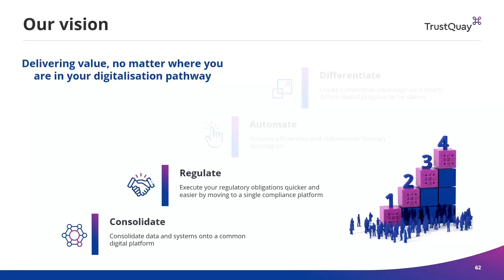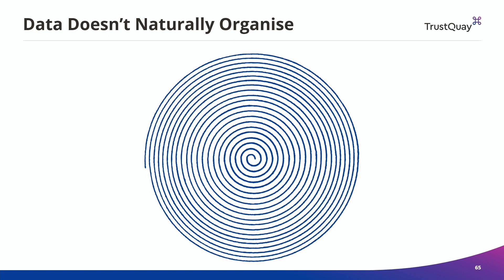TrustQuay Forum 2022 – Data Consolidation and Regulation Optimisation (Trailer)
In this session, we look at how to minimise risk and increase efficiency by bringing your data under one roof.  We answer a key question - "how can you quickly minimise and digitalise regulatory burden?"  And the fast-moving area of scrutiny and sanctions screening will also come under the spotlight.